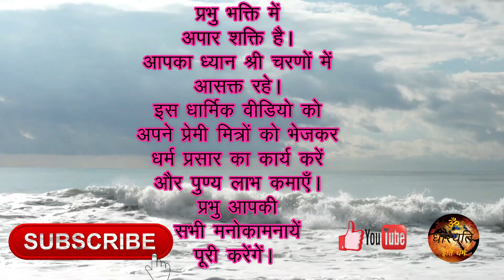शिव शंकर संग गौरा खेली बना के पत्ता चार। भक्ति भजन। Watch In Video। SHIV - PARVATI ENTERTAINMENT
Shiv Shankar Sang Gaura Kheli Bana Ke Patta Char। SHIV - PARVATI KHEL LILA

Thanks For Stopping At 'ADHYATM PRAKASH' (Spiritual Light) Channel.
आध्यात्म प्रकाश देखने के लिए आपका धन्यवाद।
The Channel Contains Bhajan, Kirtan, Mantra,  Beej Mantra, Vrat Katha, Katha Kahaniyan, Suvichar Shlokas, Meditation Music and More Spiritual Thoughts.